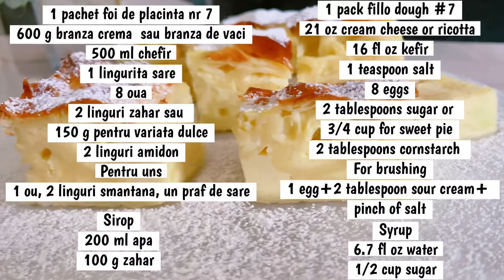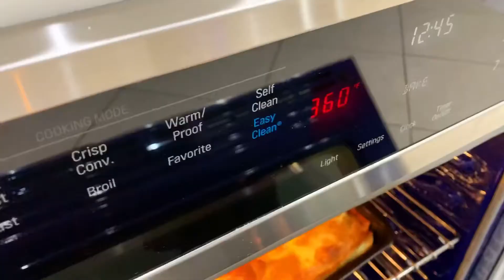Placinta insiropata in 10 minute - Fillo cheese pie with syrup